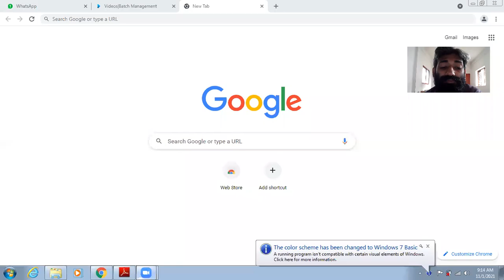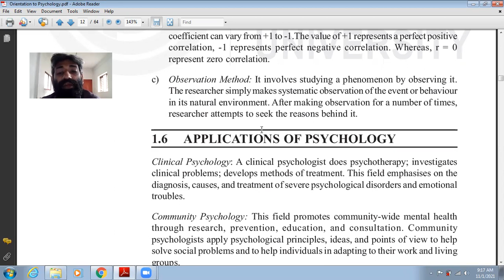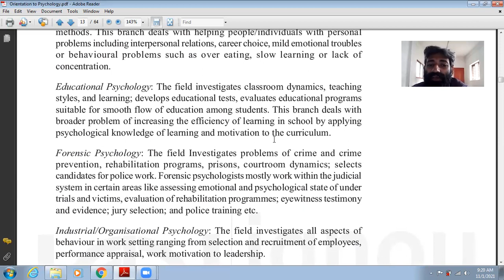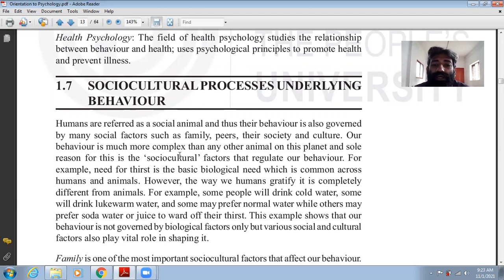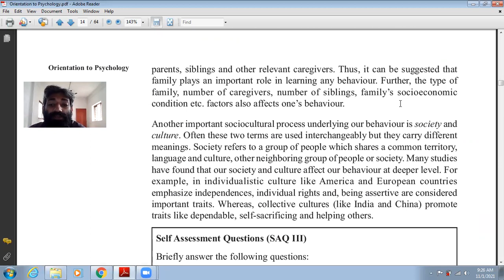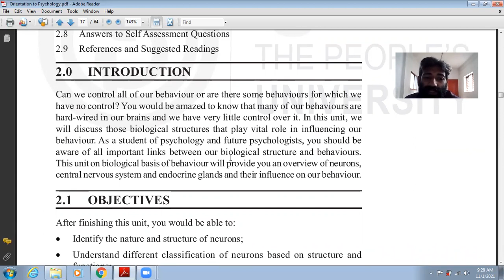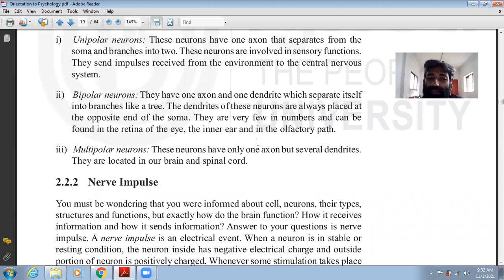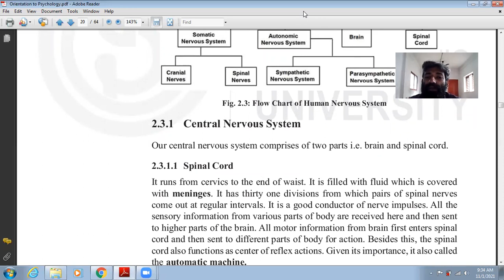IGNOU BA ENGLISH BPCG #171 PART2 FIRSTYEAR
MJV INSTITUTE CHELAKKARA
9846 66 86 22